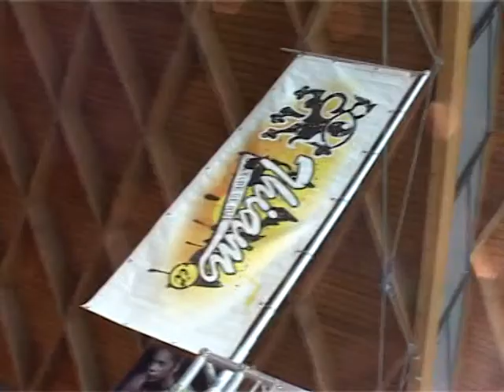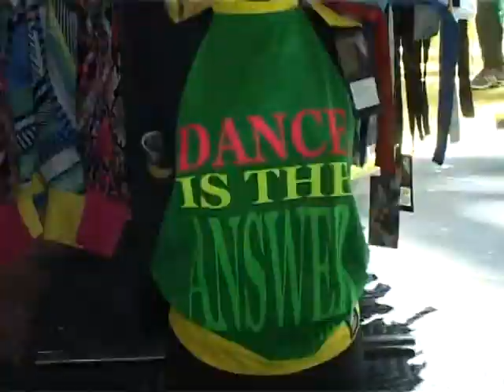T H I A M 2014